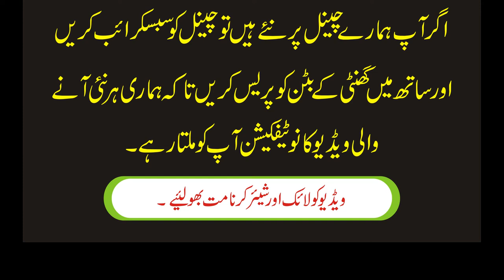Imran Khan Hate Suleman Rushdi international Suleman Rushdi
Imran Khan Interview on Suleman Rushdi